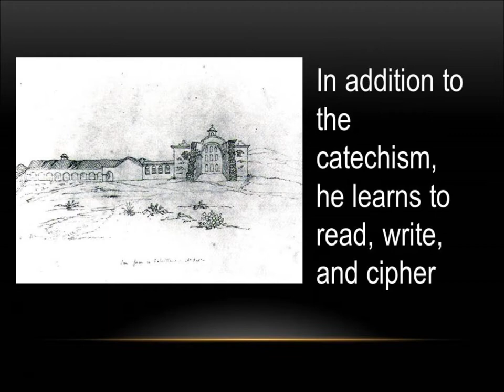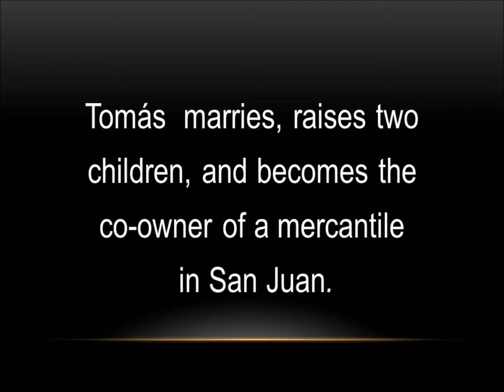The Memory Keeper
Near the end of his sixty-ninth year, Acjachemen Indian, Tomás Romero, born in 1820 in San Juan Capistrano, recalls the events of his life.
Cover design by Melissa Summers
Cover painting by Robert Schwenck
Music "Soft Rebellion" by Randy Edelman